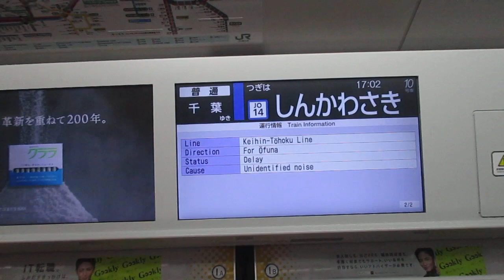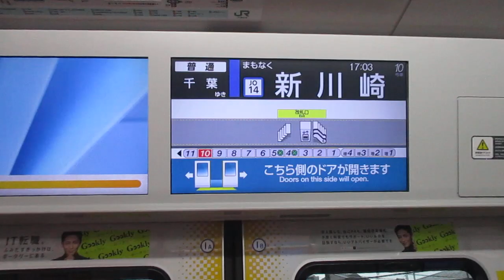【久里浜～千葉間運転、E235系1000番台最新編成のF-32編成にも乗車！！】横須賀・総武快速線千葉行きE235系1000番台F-32編成+J-09編成15両 新川崎駅発車